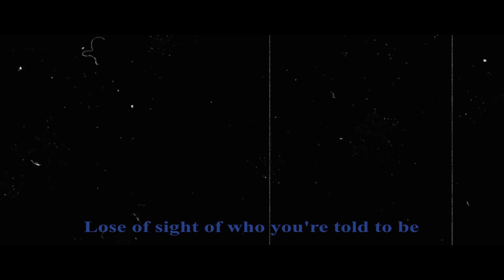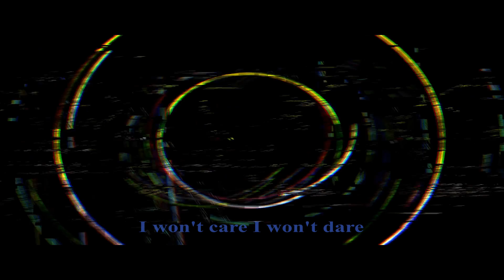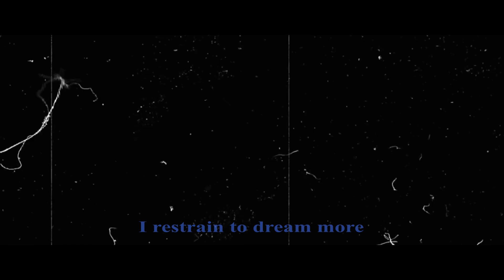SHREE 3 | Demon's Lullaby (Lyrics Video)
With lots of misinformation, fabricated history tales and propagandas all over, its hard to believe anything as you are told or served through misleading media powerhouses. A song of a non believer 'Demon's Lullaby' from Shree 3's 2nd album 'Rust in Dust'. Enjoy the lyrics video. Interpretation on your own.

Kathmandu, Nepal.